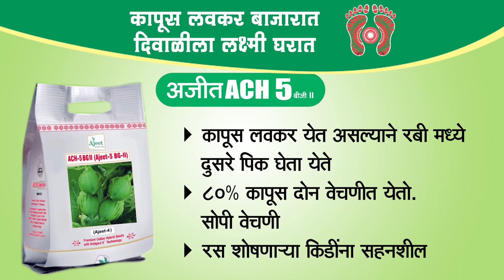Top most early cotton in India .Ajeet ACH -5 BG ll.farmer feedback.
Farmer feedback in kharif 2020.